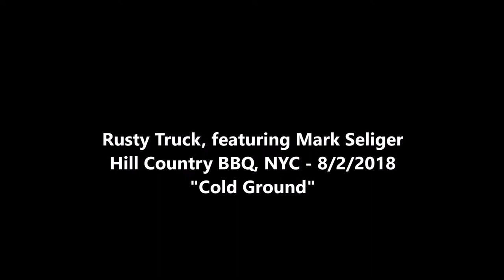Rusty Truck, featuring Mark Seliger - "Cold Ground"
Rusty Truck, featuring Mark Seliger
Hill Country BBQ, NYC - 8/2/2018
"Cold Ground"